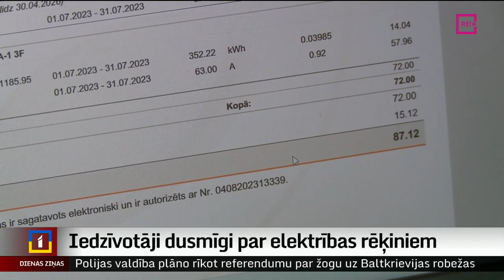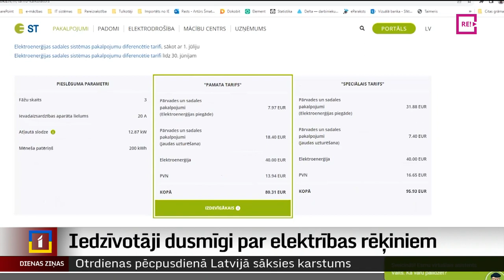Iedzīvotāji dusmīgi par elektrības rēķiniem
Saņemot elektrības rēķinu par jūliju, iedzīvotāji ir neizpratnē un dusmīgi par tajā redzamajām summām. Īpaši mudināti no uzņēmuma “Sadales tīkli” atteikties no trīs fāžu pieslēguma, daži patērētāji sāk par to aizdomāties. Tomēr izskan arī neizpratne par iemesliem un arī to, ka tik un tā elektrības patēriņš un cena ir liela.  Daudzi arī uzskata, ka šajos ekonomiski spiedīgajos apstākļos šāds cenu kāpums nav pieļaujams.  Plašāk stāsta Miks Kuncevičs.